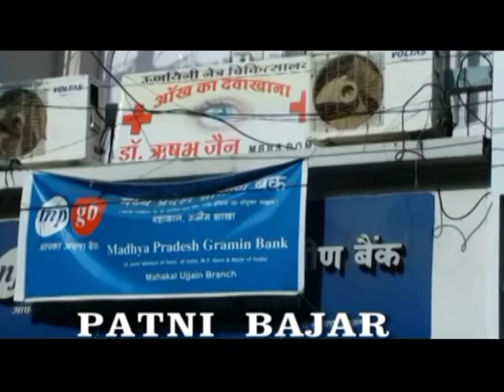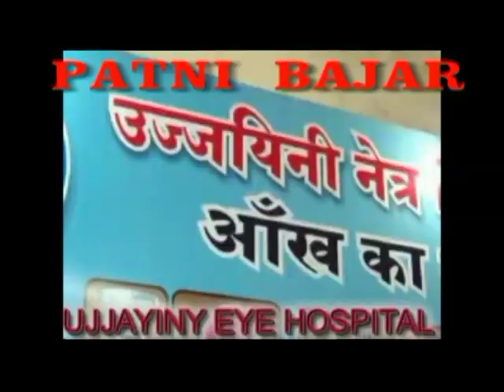COLOR BLINDNESS PATIENT TANMAY BANGALI LANGUAGE CURED BY D.R RISHABH JAIN NEW ADDRESS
1.TREATMENT AND  CURE OF RETINITIS PIGMENTOSA
2..TREATMENT AND  CURE FOR RETINITIS PIGMENTOSA
3 .COLOR  BLINDNESS TREATMENT AND  CURE FOR C.B
 4  MACULAR DEGENERATION.TREATMENT AND  CURE FOR M.D
5. .TREATMENT AND  CURE FOR  GLAUCOMA
6. .MOTIA  BIND CATARACT  BINA  OPERATION  ,
7. AMBLYOPIA  (  PARALYSIS  OF  OPTIC  NERVE ) ,
8.   CORNEAL OPACITY REDUCTION BINA OPERATION
   9  TREATMENT AND  CURE FOR RETINAL CHRONIC  DISEASES.
10.PROGRESIVE  MYOPIA   PROGRES  CAN  BE  CHECKED  AND  GLASS  POWER  CAN  REDUCE
11.TREATMENT AND  CURE FOR  NYSTAGMUS
12. TREATMENT AND  CURE FOR .MICRO OPHTHALMOS  .
    13.   TREATMENT AND  CURE FOR ALBINISM
    14  TREATMENT OF   OPTIC NERVE  ATROPHY  AND  CURE FOR   OPTIC NERVE  ATROPHY
    15  TREATMENT AND  CURE FOR.CENTRAL RETINAL  VEIN  OR  ARTERY  DISEASES  THROMBOSIS  ALSO  , VITREOUS  HAEMORRHAGE .etc
     16. TREATMENT AND  CURE FOR  OCULAR  ALLERGIES
    17.  TREATMENT AND  CURE FOR BLOOD  DISEASES
    18.  TREATMENT AND  CURE  FOR  AFTER LESSER  OPERATION
    19. TREATMENT AND  CURE FOR   HEAD  INJURY . TRAUMATIC  INJURY ETC
    20. COLOBOMA   TOTAL  OR  PARCIAL  .
    21 . VISION  CAN  IMPROVE  IN  CASE S  OF  VISION           22.VISION  REDUCTION   DUE  TO  UNKNOWN  CAUSES  ETC.
 23. EYE VISION  REDEVELOPMENT IN VISION LOSS  DUE TO UNKNOWN CAUSES